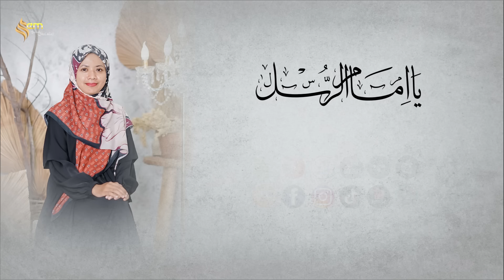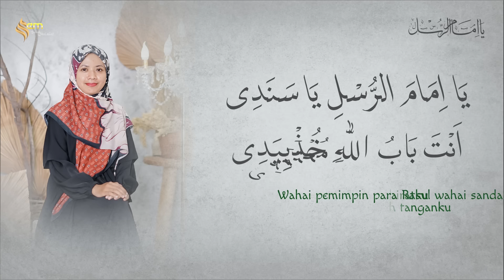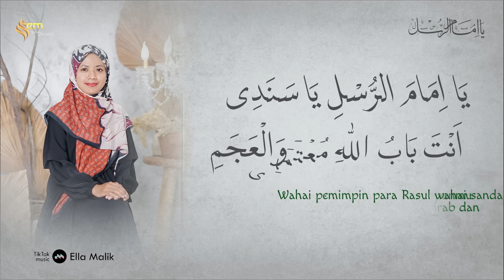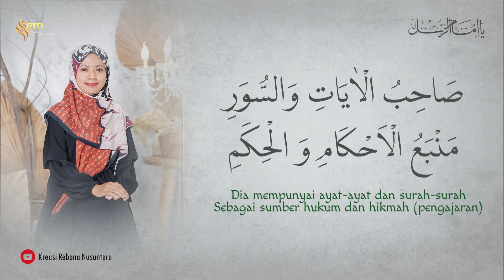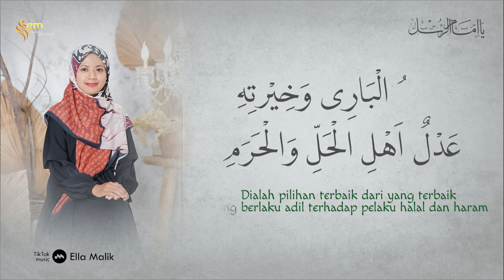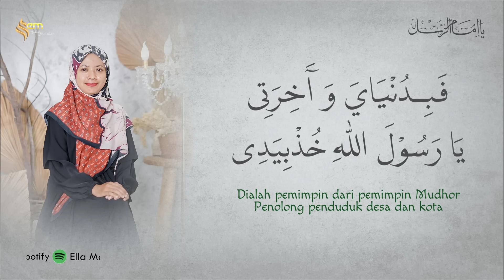YA IMAMARRUSLI Cover Ella Malik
Re-Arr ​⁠ : ​⁠​⁠ ​⁠​⁠​⁠@RebanaNusantara
Record : Pesona FM

Mohon untuk tidak mengupload ulang sebagian dan keseluruhan muatan konten dalam video ini tanpa ijin tertulis dari pihak produksi. Dan dilarang keras mengambil sebagai acapella dan memodifnya sedemikian rupa tanpa ijin tertulis dari pihak produksi. Boleh dijadikan reels instagram maksimal 60 detik asal disertai deskripsi yang valid.

Produksi : PT. NUsa Media Production